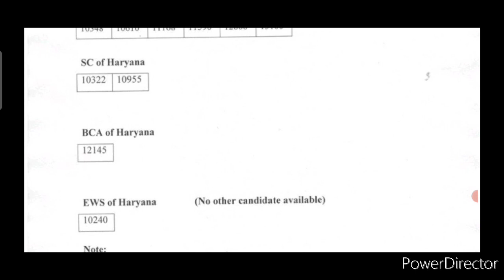Haryana Bharti Latest Result Out Good News Today 🔥 New Result Out Good News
बड़ी भर्ती बड़ी खुशखबरी 🤔 इन्तजार हुआ खत्म 🔥 Latest Bharti Good News Today | Good News

👉 Yours Queries : 👇👇👇

HSSC CET Mains Group 57 6 August Paper 2023
HSSC CET Mains Group 57 6 August Full Solved Paper
Haryana CET Mains Group 57 6 August Answer Key
HSSC CET Mains Group 57 All Shift Answer key
HSSC CET Mains Group 57 6 August Exam Analysis 2023
HSSC CET Mains Group 57 2023
6 August 2023
All Shift

hssc exam
update
CET MAINS CUTT OFF
CET MAINS 56
57 CUTT OFF
HSSC CET MAINS EXAM 56 57 GROUP CUTT OFF
cet mains paper solution, today cet paper answer key
complete cet paper solution
cet official answer key
today exam solution
cet group 57 paper solution

haryana cet latest update
hssc cet new update today
hssc cet group 56 57
cet update today
hssc cet final answer key 2023
hssc cet final answer key
hssc cet answer key 2023
hssc cet revised answer key 2023
haryana cet answer key
haryana cet final answer key
hssc cet group c answer key

hssc cet mains group 57 exam paper solution hssc cet mains answer key
haryana cet mains answer key 2023
hssc cet mains exam analysis
hssc cet mains 2023 exam analysis

hssc cet
cet postponed
cet case update
cet court case status
cet exam update today
cet haryana
cet latest
cet mains court case update
cet mains exam postponed
cet mains latest update
cet new update
haryana cet
haryana cet update today
hssc

hssc cet exam latest news today
haryana cet latest news today
hssc cet exam date 2023 today news
hssc cet group d exam news
hssc cet exam latest news
hssc latest update news
cet haryana latest news today

hssc cet
hssc cet update today
cet haryana
cet update
cet qualify update
cet qualify

hssc cet
cet
cut off
haryna cet
hssc
hssc cet